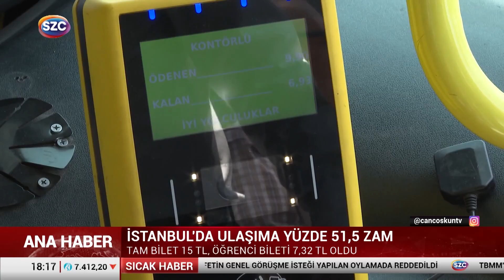Eyüp Aksu Sözcü TV'ye Konuştu! Taksiciler Odası'ndan Şok Karar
Digiturk: 60
D-smart: 93
Turkcell TV Plus: 69
Tivibu: 69
Türksat Kablo TV: 76